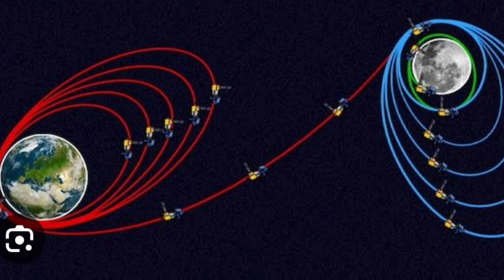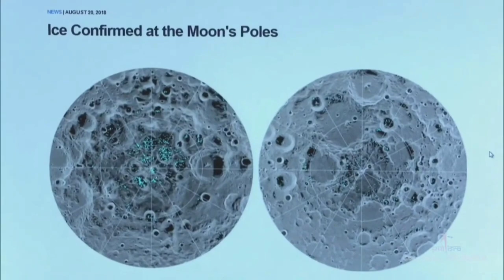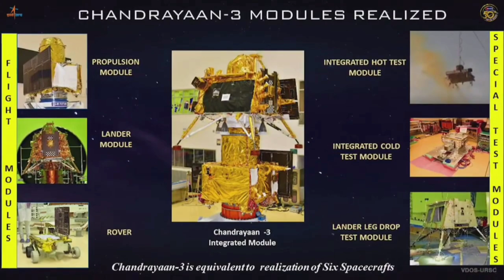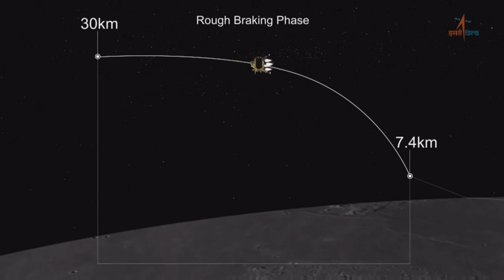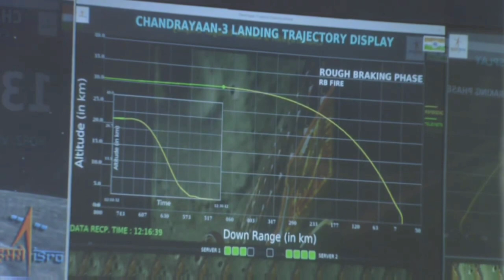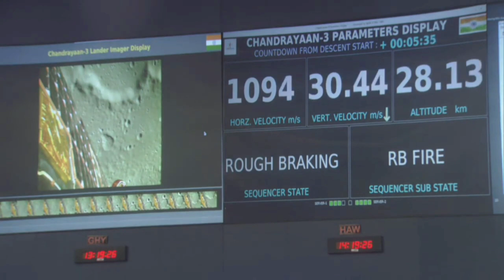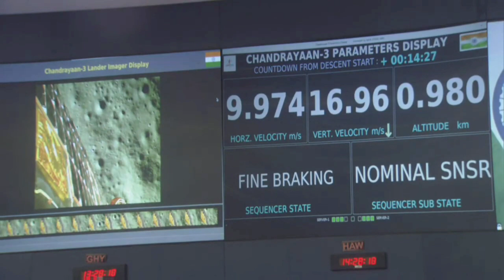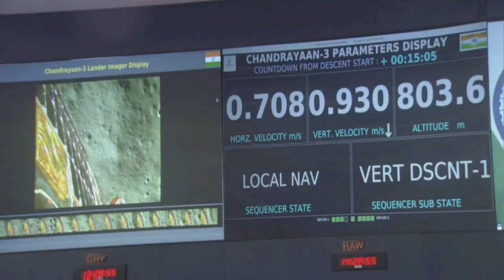Chandrayaan-3 Soft landing । চন্দ্ৰযান-3 । @isroofficial5866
Chandrayaan-3। চন্দ্ৰযান-3 । @isroofficial5866